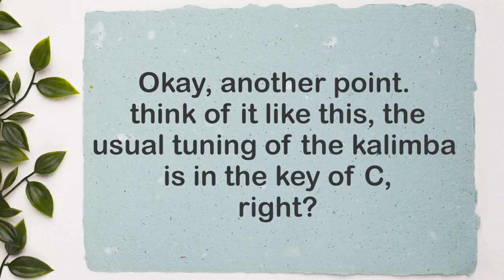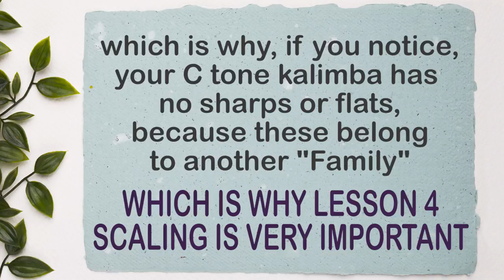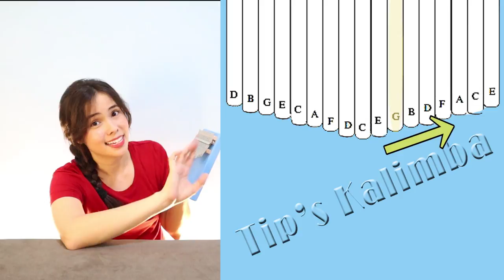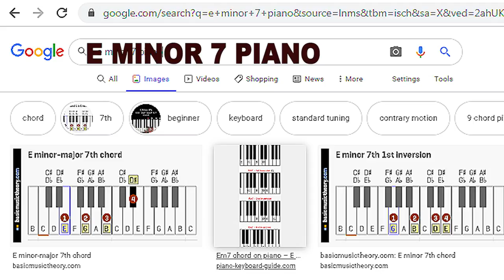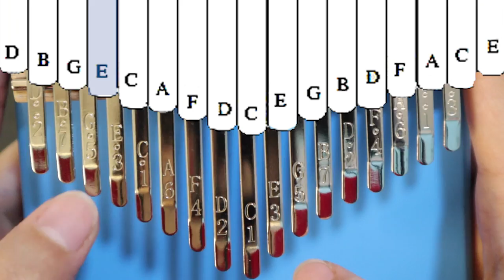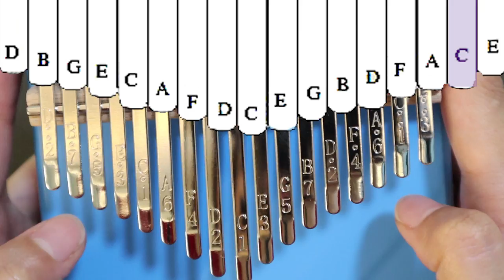Kalimba lesson on chords. Knowing the chords and ways of playing chords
NOTE: if you want to go deeper into the study of chords, we have a lot of teachers who give extremely detailed explanations. But you know me, I value your time, so if that's something interesting to you, the internet is fully available.

Today, you can expect to learn:
What are  chords
What does a chord look like
how to search and know a chord
what notes are within a chord
ways of playing chords on the kalimba via Demonstration

for your ease and comfort, I have compiled all links to social platforms here!

and save 8% upon checkout if you are getting an item with the code: Tips_kalimba

🔥KALIMBA BEST SELLERS🔥
Hugh Tracey
Hluru Ocean

📌favorite mic for recording
📌 Favorite camera
📌 budget tripod

if you are loving our contents,
feel free to express it through coffee☕

*questions? I suggest that you write them in the comments.
i respond faster this way. (as compared to direct messages.)
Plus, this will give all our kalimbuddies an equal opportunity
of learning from the question you have placed. :D

Psalm 115:1❤️